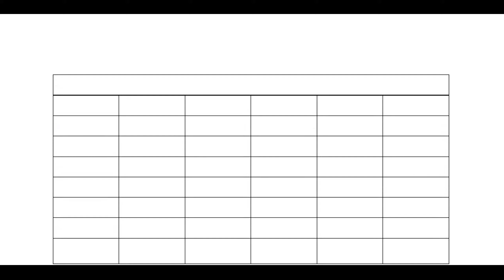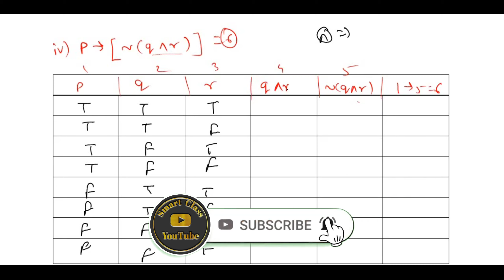Mathematical Logic Class 12th in Marathi || Exercise 1.2 || Q. no. 1|| part 5th || smart class